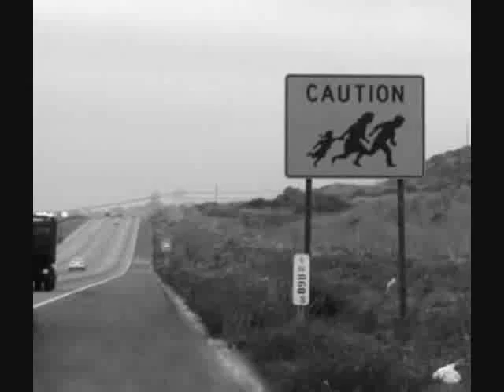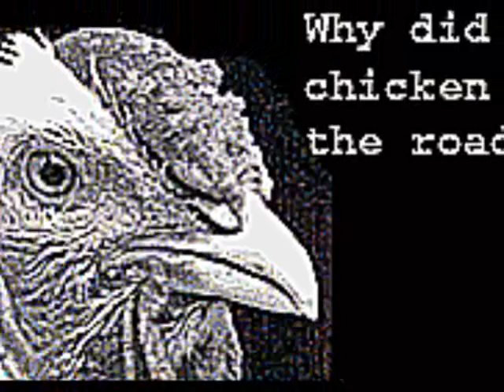CB Savage video montage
Video I made while extremely bored, mostly for the giggle benefit of my trucker friends.
Song is CB Savage by Rod Hart; a campy '70's trucker classic.  Pictures are mostly my own, with a few snagged from Photobucket.